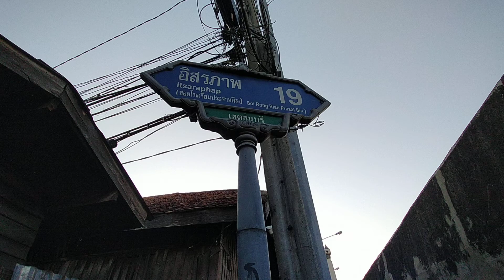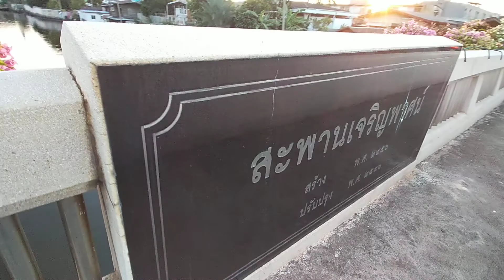GooDy สัญจร สะพานเจริญพาศน์ยามเย็น พฤหัส26มีค2563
Rralme 5i VDO by.GooDy